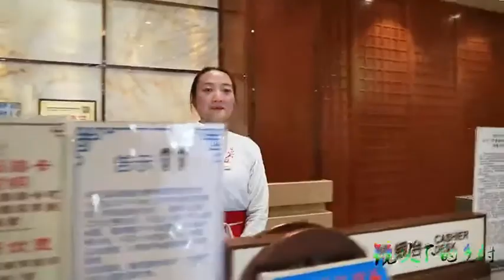The drone took a picture of a village in Guizhou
When I went in, I saw a lot of beautiful women

Make $10 Dollars In 2 Minutes!

Once you’re signed up, you can earn up to 40 percent cash back at more than 5,000 stores, including big retailers like Amazon, Target, and Walmart.